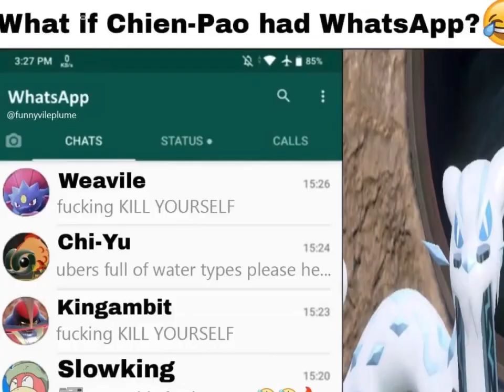Pokémon Genesis Evangelion Scarlet Edition (Evangelion Parody)